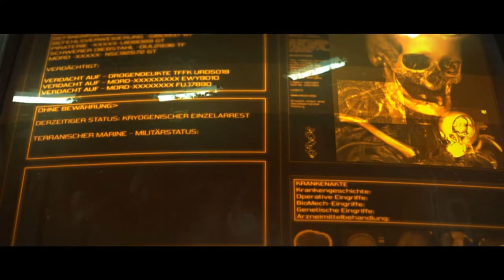Starcraft 2: Wings of Liberty #1 - Tag der Befreiung! - Let's Play [Kampagne/ Brutal]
StarCraft 2 - Lets play Kampagne mit dem Rob

▬▬ Game Info ▬▬▬▬▬▬▬▬▬▬▬▬▬▬▬

• Gespielt Kampagne WoL Brutal

• Sprache: deutsch

• Status: alle Erfolge bekommen

▬▬ StarCraft 2 ▬▬▬▬▬▬▬▬▬▬▬▬▬▬▬

• Genre: Echtzeitstrategie

• Teil: Legacy of the Void / Wings of Liberty

▬▬ empfohlene Videos ▬▬▬▬▬▬▬▬▬▬▬

▬▬ Websites ▬▬▬▬▬▬▬▬▬▬▬▬▬▬▬